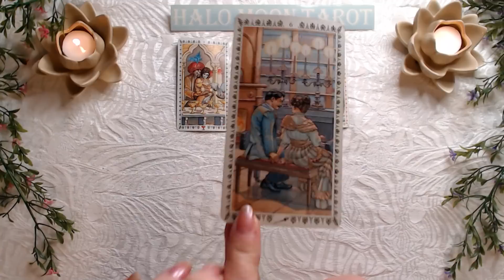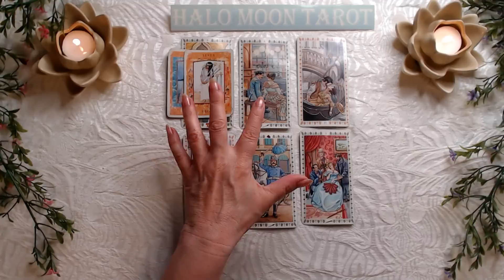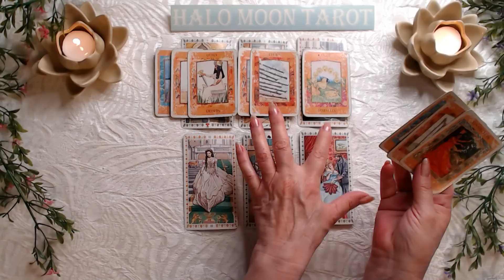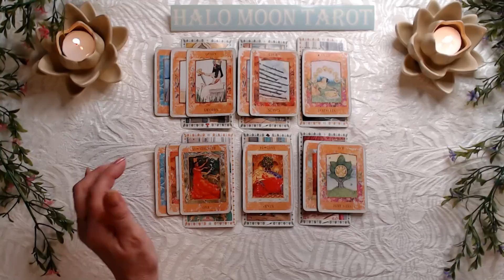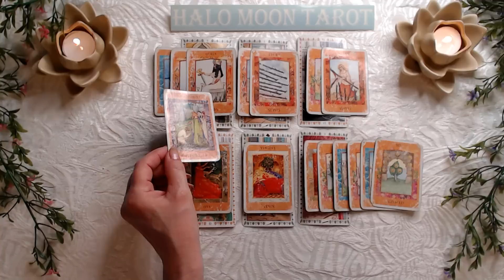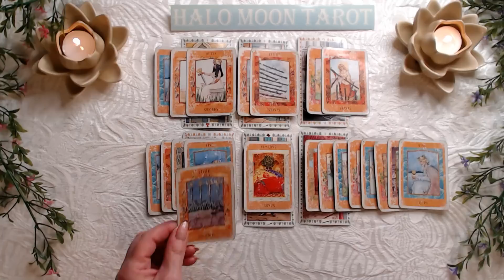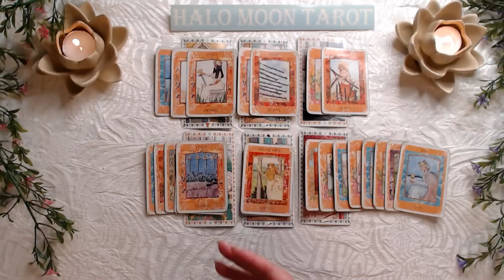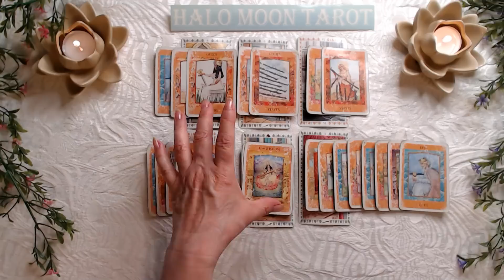ARIES SINGLES - DON’T LET THEM WASTE YOUR TIME. A NEW PERSON IS WAITING ON THE SIDE LINES.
ROMANTIC TAROT

GODDESS TAROT